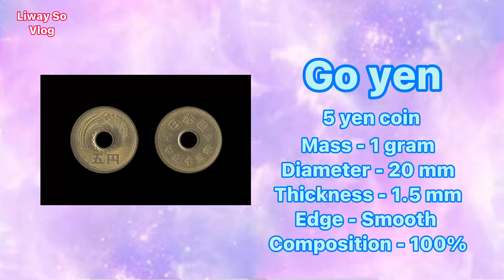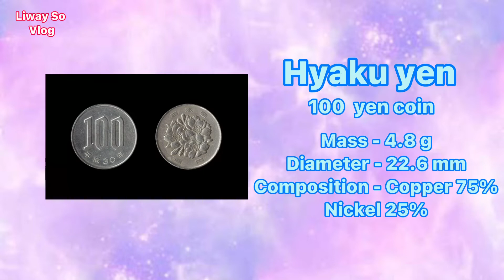January 25, 2021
Share ko lang kung ano ang itsura ng pera ng hapon !